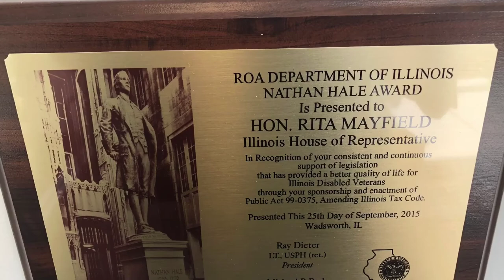REENTRY UNCUT w/ State Rep. Rita Mayfield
IL State Representative Rita Mayfield is our special guest with host George Moore (LRF) having a very candid conversation about Reentry issues. 9-20-18